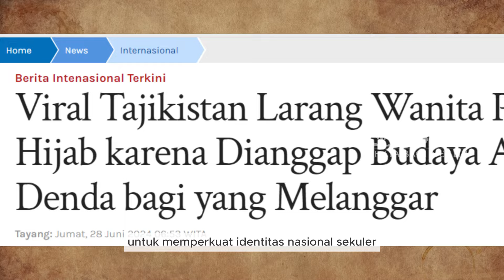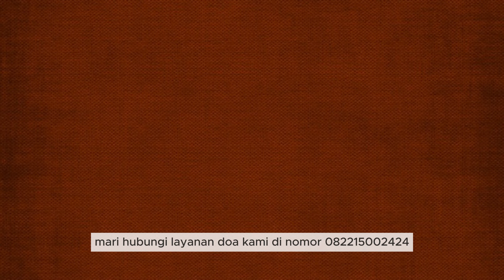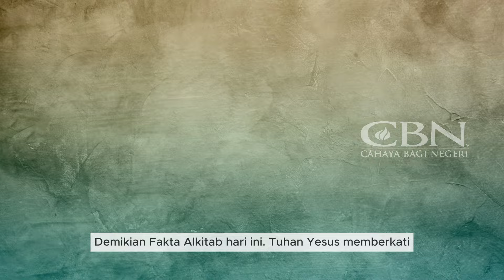NEGARA INI MELARANG & DENDA WANITA MEMAKAI KERUDUNG! SEJARAH KERUDUNG DALAM ALKITAB